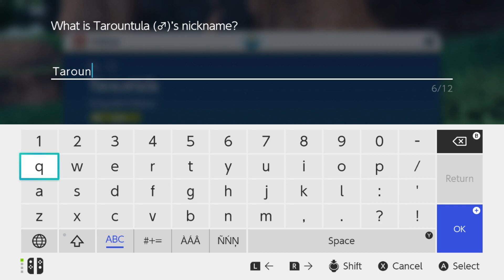Pokémon Scarlet | Gameplay Walkthrough Part 2 | Pokemon | Pokemon Gaming Video | Redzwld Gaming.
Pokémon Scarlet Gameplay | Gameplay Walkthrough Part 2 | Pokémon | Redzwld  Gaming |
Pokemon Gaming Video | Part-to-part Pokemon videos.

Hello Everyone,
Welcome to my latest gameplay video,

I am Redzwld to be with you. Today I am bringing you an Amazing video of Pokémon Scarlet. This 2nd video of the walkthrough; I hope everyone will like it. Invited everyone to watch my game video.

It's time to start a new Pokémon adventure! Check out the beginning of Pokémon scarlet with me in this Gameplay Walkthrough

The second part of the Halloween event in Pokemon GO will see new Pokemon in new costumes just in time for Halloween. Aside from a few additions and one removal, most Event Pokemon, Research Tasks, Raid Pokemon, and rewards from Part 1 will return.

With Part 1 of the Pokemon GO Halloween event set to begin soon, Niantic has finalized and revealed the Pokemon and rewards for Part 2 of the event. Under the moniker of "Spooky Festival," Part 2 will feature new Pokémon in new costumes, maintaining the spooky themes from the first half of the event. Hope everyone will enjoy my pokemon-gameplay.

:::::::: C O P Y R I G H T :::::::
Please, this is what you see in this gaming video
Made for your entertainment. i want to say
You don't use any of my stuff, any pictures or
Content without first obtaining permission.

I am not responsible for any use of my gaming videos elsewhere without my permission.